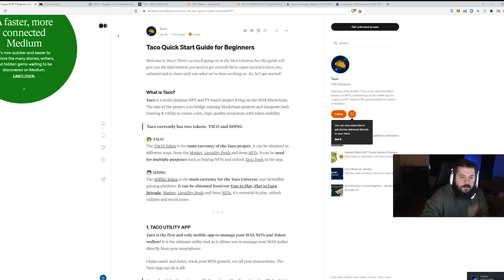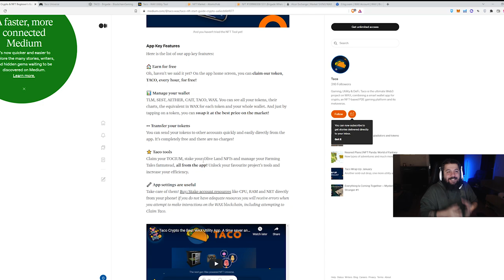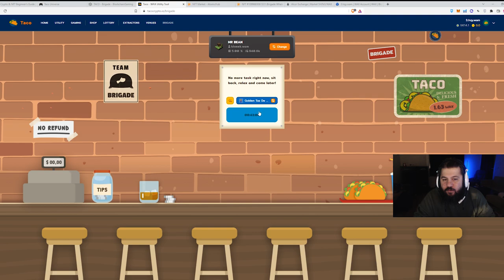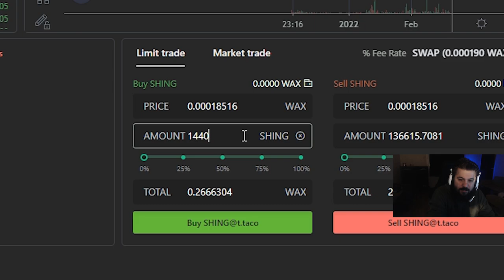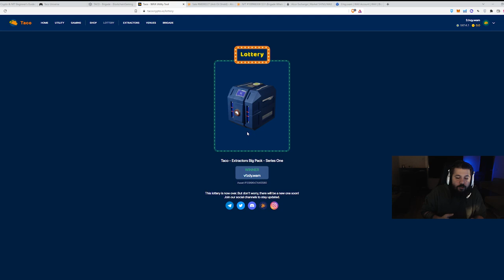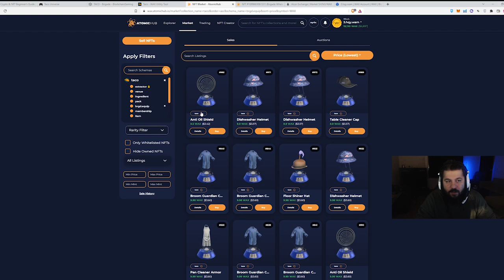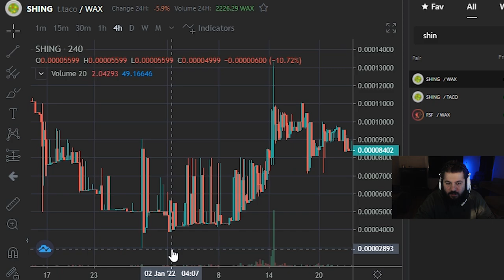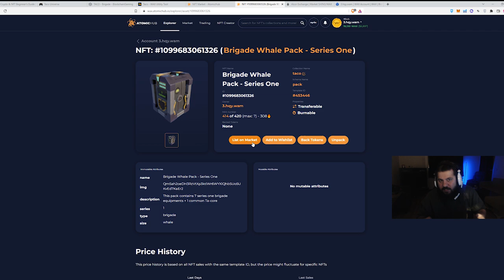ÜCRETSİZ OYNA KAZAN - YENİ NFT OYUNU - TACO - P2E - OYNA KAZAN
Yeni oyun araştırmalarım sonucunda yeni bir oyun buldum: TACO

Bu videoda TACO başlarken yapmanız gerekenleri, oyunu nasıl oynamanız gerektiği, ne kadar maliyet olacağı ve ne kadar kazanabileceğiniz gibi tüm konuları inceledim.

300$ değerindeki çekiliş:
300$ lık çekilişe katılmak için oyun içinde referans kısmına 3.hqy.wam yazdıktan sonra --- buradan katılabilirsiniz.

30 Mart 2022 SAILORS WORLD inceleme:

Başlangıç Maliyeti: Yok - Düşük
Oynanış Zorluğu:  Saatte bir tıklama
Oynanış İçin Gereken Süre: Saatte bir tıklama
Kazanç Miktarı adresinden kendiniz kontrol edebilirsiniz.
Risk: Sadece P2E olarak değil utility olarak da bakmak lazım projeye. Zaten uzun süreden beri devam etmesi de projenin daha güven verici olduğunu gösteriyor. Tabi takıma bağlı olarak Shing her zaman değişiklik gösterebileceği için yatırım yapmayı düşünüyorsanız projeyi kendinizin de araştırmanızı tavsiye ederim.

1. Katıl butonu ile aramıza katılarak da destek olabilirsin.

BNB/BSC: 0xdDCbdc24D1D1ddb22EA50a0EB6B0Af55f73117B9
ETH/ERC20: 0xdDCbdc24D1D1ddb22EA50a0EB6B0Af55f73117B9
WAX: 3.hqy.wam

2. Eğer videomu da beğendiyseniz veya verdiğim bilgiler bir şekilde işinize yaradıysa videomu beğenerek kanalımın büyümesine yardımcı olabilirsin ve hemen hemen her gün ürettiğim içeriklerin devam etmesini için abone olarak bildirimleri açabilirsiniz.